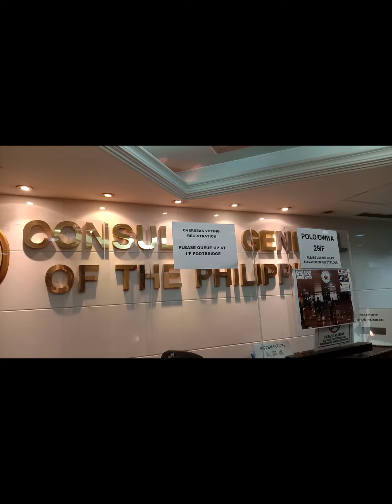OVERSEAS VOTERS REGISTRATION LONG QUEUE/HK OFW..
Overseas Voter Registration in Hong Kong.
Overseas Filipinos took the opportunity to register.